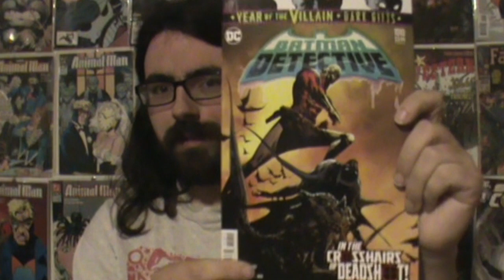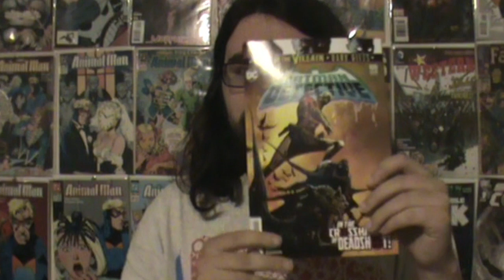In the crosshairs of deadshot - batman detective comics #1010 (review)